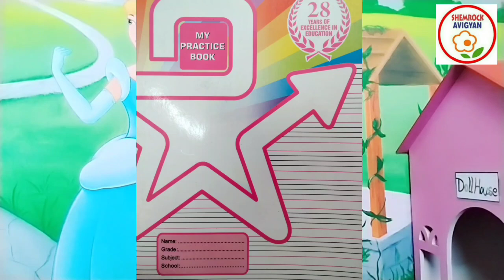ShemLessons (My Practice Book-55; Hindi)